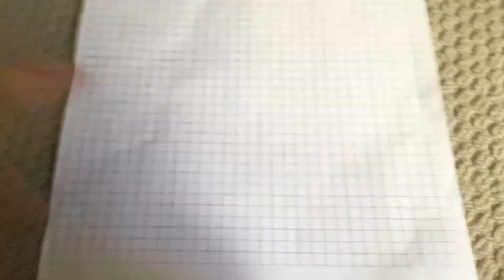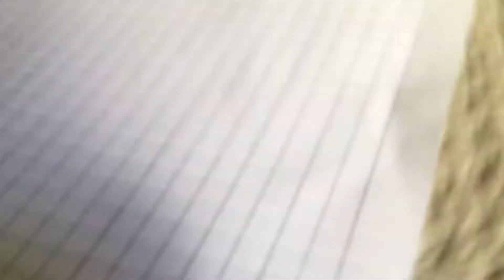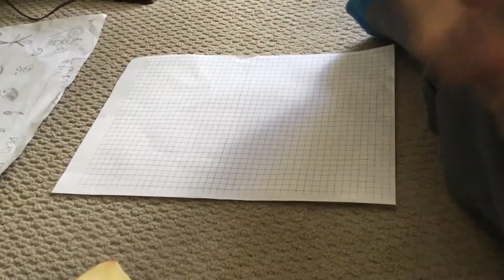How to make a basic paper aeroplane✈️🛫🛬🛩📄